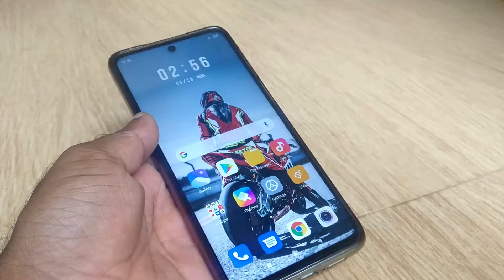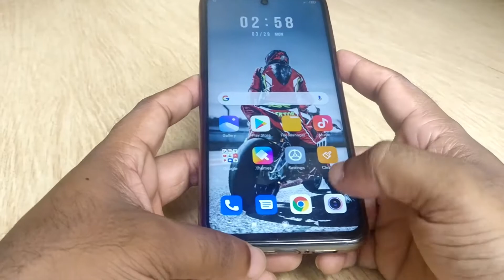How To Restart Redmi Note 9 Pro Mobile | Mi Redmi Mobile Hang Stuck Problem Solved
Hello friends,
This video contains tutorial of  How To Restart Redmi Note 9 Pro Mobile | Mi Redmi Mobile Hang Stuck Problem Solved.

Included contents in this video -:

1.How do I reboot my MI 9?

2.How do I force restart my Xiaomi phone?

3.How can I format my redmi Note 9 Pro?

4.How do I reset my note 9 Pro Max?

5.How To Restart Redmi Note 9 Pro Mobile

6.How To Reboot Redmi Note 9 Pro Mobile

7.How To Turn off Redmi Note 9 Pro Mobile

1.Redmi Note 9 Pro reboot problem

2.How to hard reset Redmi Note 9 Pro Max

3.How to start Redmi Note 9 Pro